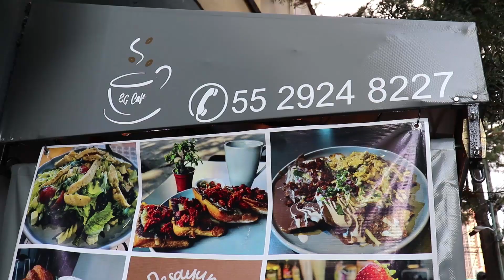Hamburguesas Glotonas y Pollo al Pesto en rinconcito de la CDMX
En esta cafetería podrás probar algunos platillos buenos y que si rifan. Coméntame que otra cafetería debería visitar.

EG CAFÉ:
UBICACIÓN: Xola 10, Colonia Del Valle, Benito Juárez, 03103 Ciudad de México, CDMX
HORARIOS:
De Lunes a Sábado de 8:00 am - 8:30 pm.